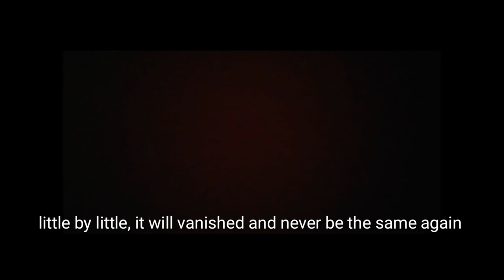CONCORDIA (OFFICIAL TRAILER)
This is a story about friendship, love and dream. A musical presentation on how the different individuals live in one harmony.

Uno Production(Tourism3da-1) presents an official trailer for a short film entitled "Concordia" written by Ms. Chairylle Dela Cruz and Ms. Akira Leiko Christianne Tataro, directed by Ms. Shemaiah Conde with co-director, Ms. Jhen Frio.

*Beautiful Cinematic Orchestral - Inspirational and Emotional Background by AShamaluevMusic
*Heartbeat Flatline Youtube by ibtissem sghaier
*Cinematic Audio - Dramatic & Action Trailer by CinematicAudioGroup